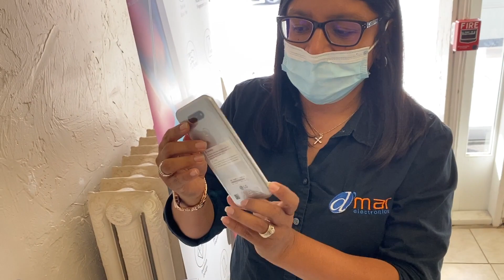QUANTOS DÓLARES VOCÊ PRECISARÁ TER PARA COMEÇAR DO ZERO NOS ESTADOS UNIDOS(FRAMINGHAM MASSACHUSETTS)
ESTOU REVELANDO TODOS OS VALORES NA REGIÃO DE BOSTON MASSACHUSETTS, veja quanto VOCÊ VAI PRECISAR PARA MORAR NO ESTADOS UNIDOS , principalmente FRAMINGHAM

A LOJA DE TELEFONE
Endereço: LOJA 1- 100 Concord St - Framigham
LOJA 2 - - 44 Hollis st Framingham